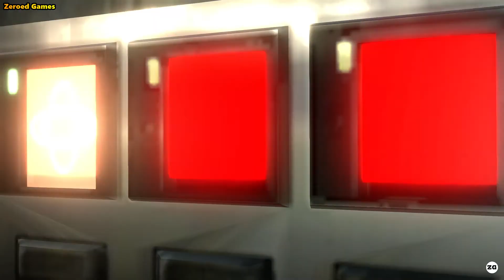Resident Evil 6 - (Ada Wong) - Capítulo 04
Capítulo 04

4.1 - Porta Aviões - Hangar Dianteiro
4.2 - Porta Aviões - Ponte
4.3 - Interior do Porta Aviões

Com o histórico encontro dos heróis Leon S. Kennedy e Chris Redfield em um único jogo, Resident Evil 6 leva a história da série a um caso de bioterrorismo global. O agente do governo dos EUA e o Capitão da B.S.A.A vivem histórias separadas, que acabam se cruzando em alguns pontos da trama. O jogo traz um terceiro protagonista, Jake Muller, filho do grande vilão Albert Wesker. Por fim, há a história de Ada Wong, que se entrelaça com a história dos outros três protagonistas.

A história se passa entre o fim de 2012 e a metade 2013 e é contada através de quatro campanhas contendo cada um dos quatro protagonistas, acompanhados por um parceiro: Leon é acompanhado pela agente de segurança Helena Harper, Chris atua ao lado de Piers Nivans, também da B.S.A.A e Jake Muller é protegido por Sherry Birkin, de Resident Evil 2. Ada Wong, não conta com um parceiro em sua campanha, a espiã age sozinha, utilizando de toda sua técnica em furtividade.

A história começa quando o atual presidente dos Estados Unidos, Adam Benford, decide revelar a verdade sobre atentados bioterroristas que passaram a assustar o mundo – incluindo o incidente de Raccoon City – durante um discurso na Universidade Ivy, na cidade de Tall Oaks. Alguém parece não querer que a verdade venha à tona e a universidade é atingida por um atentado bioterrorista. Adam Benford se transforma em um zumbi, e Leon, presente no local para proteger o político e amigo de longa data, precisa matá-lo. Com a ajuda de Helena Harper, o agente deve descobrir a origem do atentado enquanto é considerado culpado pela morte do presidente.

Enquanto isso, Chris Redfield, membro da B.S.A.A atua em um incidente bioterrorista com o novo C-vírus, na cidade fictícia de Lanshiang, na China. Seis meses antes, Chris enfrentou a mesma ameaça ao lado de Piers Nivans na Europa Oriental e acabou perdendo toda sua equipe durante um ataque. O soldado acaba perdendo a memória durante o incidente e passa a vagar por bares até ser encontrado por Nivans.

A terceira campanha envolve Jake Muller, filho de Albert Wesker. Por ter um sangue especial, imune a vários dos vírus usados em ataques bioterroristas, Jake está sendo perseguido. Ele é colocado sob a proteção de Sherry Birkin, atualmente uma agente especial do governo dos Estados Unidos. A dupla possui habilidades especiais sobre-humanas.

Já Ada Wong, descobre que sua identidade fora roubada, e está sendo usada por alguém que parece querer muito mais do que simplesmente sujar o nome da vilã. Passando por diversos cenários e enfrentando perigos inimagináveis, ela irá confrontar um dos homens mais perigosos do planeta para tentar limpar o seu nome. No caminho ela ainda encontra com Leon, um caso de amor mal resolvido que volta a tona no momento mais inoportuno.

Além das quatro campanhas em modo cooperativo, Resident Evil 6 traz como novidade o sistema de crossover, que permite que as histórias dos três protagonistas se cruzem em determinados pontos da trama. Nesses casos, quando cada dupla se encontra, o multiplayer passa a suportar até quatro jogadores. A jogabilidade foi completamente remodelada, com um sistema de câmera em 360 graus, além da possibilidade de andar e atirar, uma pedida antiga dos jogadores.

Além das quatro campanhas que se cruzam, RE6 traz quatro estilos em um único jogo. Os cenário de Leon tende a ser mais sombrios, remetendo ao clássico Survival Horror. O cenário de Chris é mais orientados para a ação, com conflitos frenéticos, tiros e os J’avos – inimigos com mutações imprevisíveis e que podem usar armas de fogo. Já cenário de Jake é o mais equilibrado, voltado ligeiramente para a ação e baseado principalmente no conflito corpo-a-corpo. Ada Wong tem uma aventura mais pautada na furtividade, utilizando toda técnica da espiã e a leveza de seus movimentos para só entrar em confronto quando for realmente necessário.